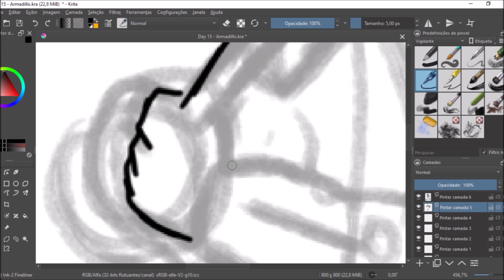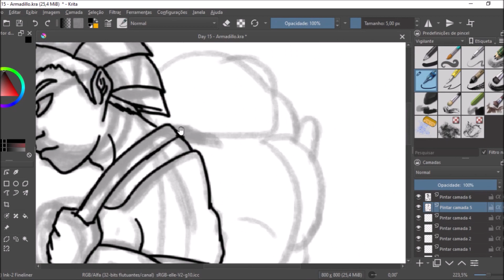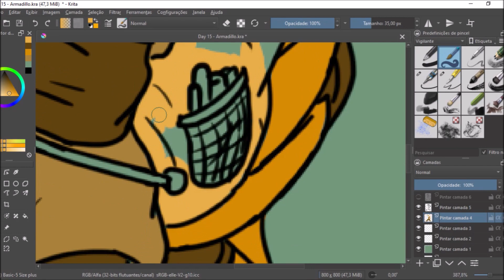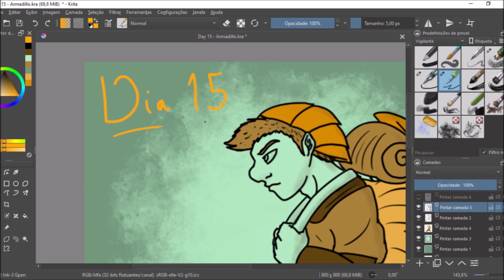Inktober 2022 - Day 15 (Armadillo)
Nex entendeu errado o que era o tour da gárgula, e equipou uma armadura nas costas para não ser pego por trás. A Sakura não disse nada, porque achou ele hilário se fazendo de tatu.